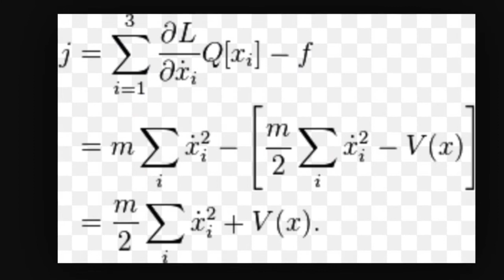Emmy Noether mathematician